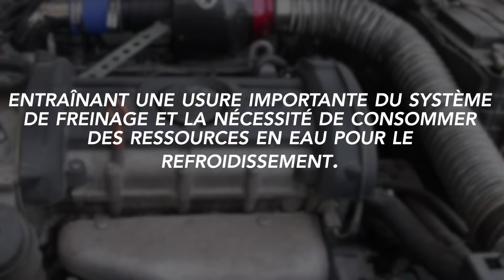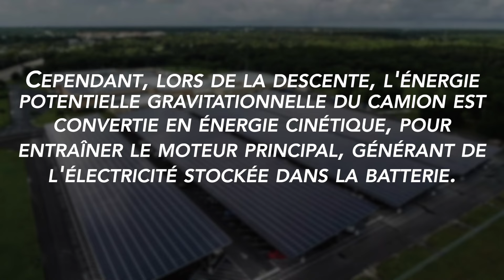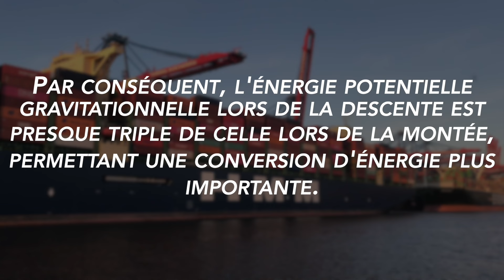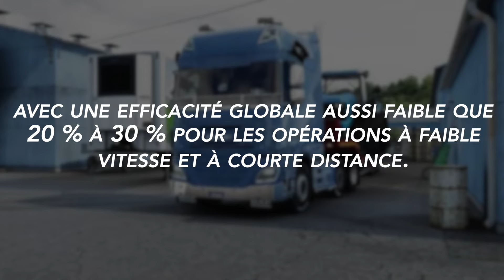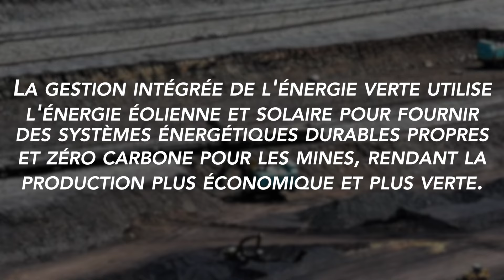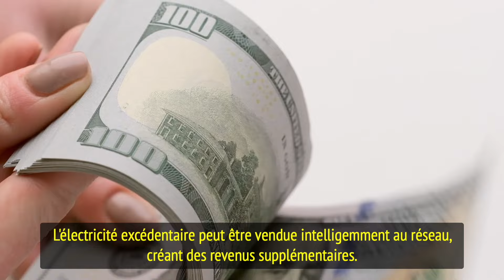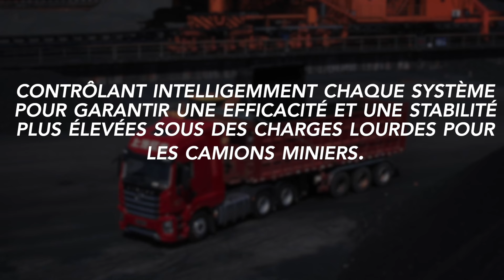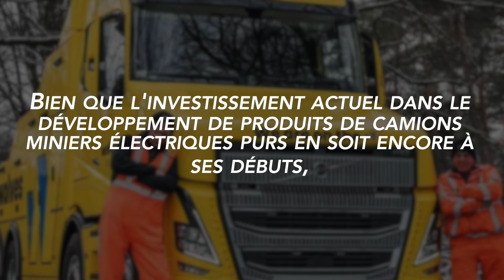Étonnant ! Les Tombereaux Électriques Chinois Transportent 70 Tonnes Sans Recharge.｜Camion lourd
Face aux défis posés par la transition énergétique et l'adoption massive de véhicules électriques, Breton, entreprise innovante basée à Shanghai, propose une solution révolutionnaire qui pourrait transformer le secteur des camions miniers et au-delà. Introduisant des camions miniers électriques dotés d'une technologie permettant non seulement de surmonter l'"anxiété liée à l'autonomie" mais aussi d'optimiser l'efficacité énergétique dans des conditions d'exploitation spécifiques. Ce documentaire explore comment Breton exploite les descentes des camions-bennes pour récupérer et stocker de l'énergie, réduisant significativement la consommation de ressources et les émissions de carbone.

Découvrez les avantages impressionnants du camion minier électrique BRT105E, capable de charger sa batterie en descendant et d'atteindre une autonomie opérationnelle inégalée. Plongez dans les détails techniques de cette innovation, de sa capacité de batterie à sa boîte de vitesses à deux rapports, et comment elle s'inscrit dans une démarche plus vaste de soutien à la transition énergétique et à la réduction des émissions de gaz à effet de serre.

Breton ne s'arrête pas là : l'entreprise est également pionnière dans l'intégration de solutions d'énergie renouvelable pour alimenter ses camions, en développant des systèmes de stockage et de recharge basés sur l'énergie éolienne et solaire. Ce faisant, Breton ne vise pas seulement à électrifier sa flotte mais à créer un écosystème de transport minier totalement vert, contribuant ainsi aux objectifs de pic de carbone et de neutralité carbone.

Ce documentaire met en lumière l'impact potentiel de telles innovations sur l'industrie minière et au-delà, démontrant comment la combinaison de la technologie électrique et de l'énergie verte peut ouvrir la voie à une exploitation plus économique et écologique. Avec des entrevues d'experts et des analyses approfondies, découvrez comment les solutions proposées par Breton pourraient remodeler l'avenir de l'exploitation minière et contribuer à une industrie plus durable.